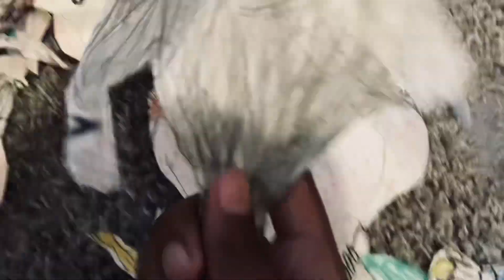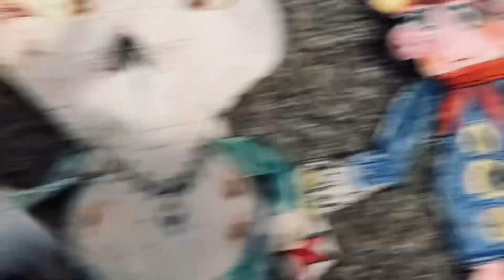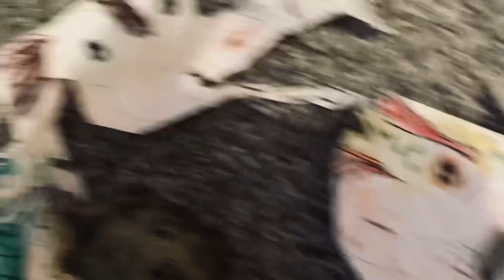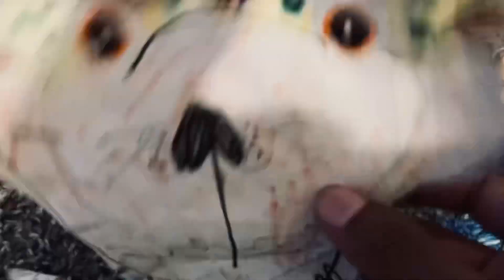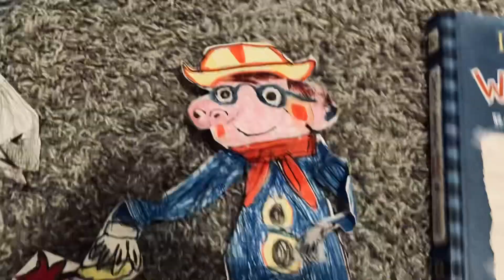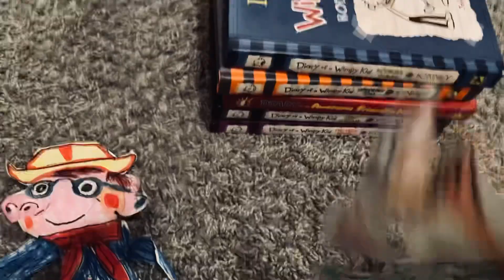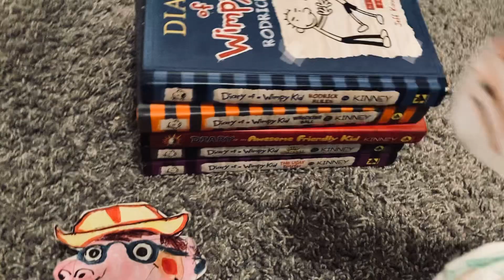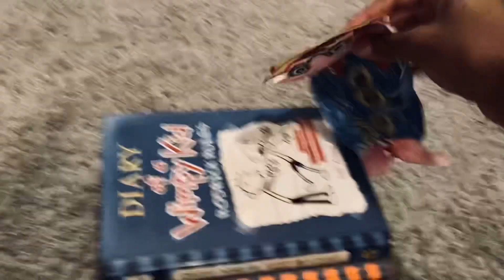The Bug Wish 2 - Mabin Hood (Mabin Hood Classic)